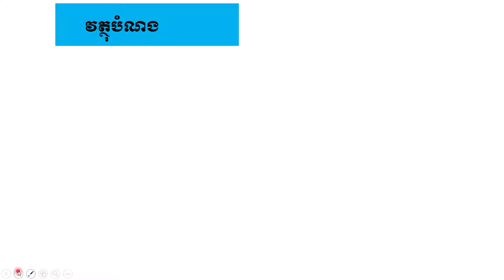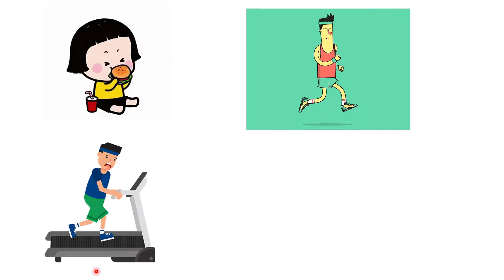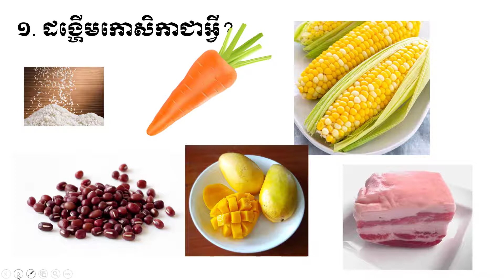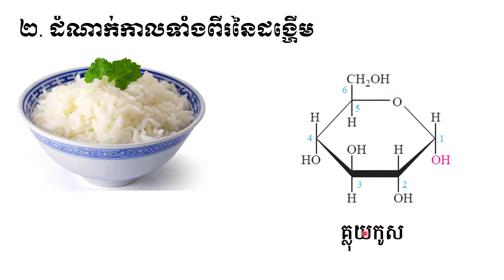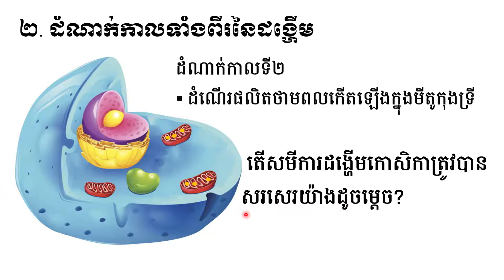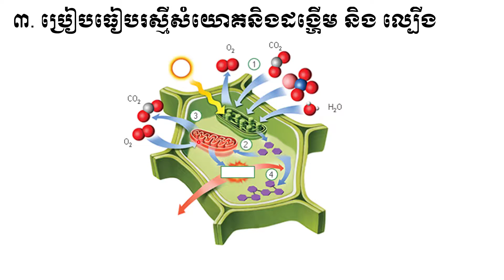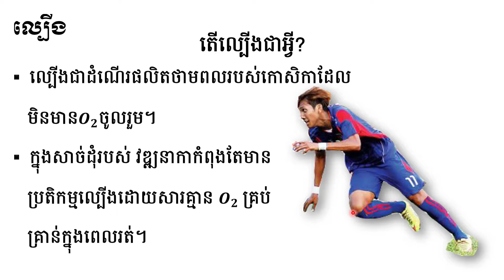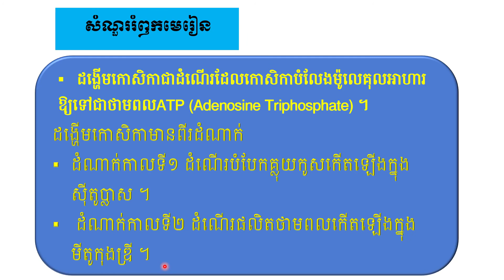2 K10BIOEP24 ជីវិទ្យា៖ ថ្នាក់ទី១០៖ ជំពូក៣ មេតាបូលីស មេរៀនទី២ ដង្ហើមកោសិកា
មុខវិជ្ជា៖ ជីវវិទ្យា
ថ្នាក់ទី៖ ១០
ជំពូក៣ មេតាបូលីស មេរៀនទី២ ដង្ហើមកោសិកាជំពូក៣ មេតាបូលីស មេរៀនទី២ ដង្ហើមកោសិកា